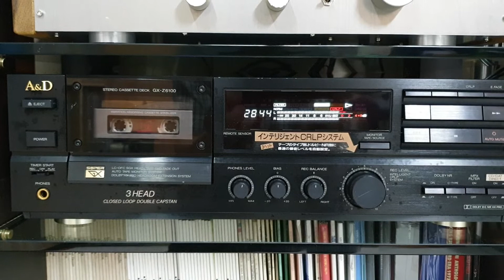A&D GX-Z6100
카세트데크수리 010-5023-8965